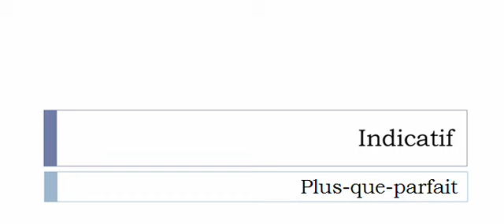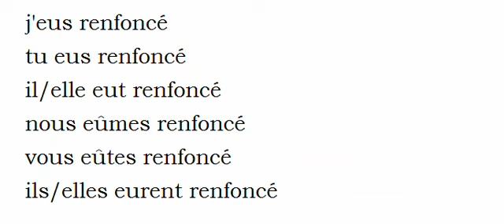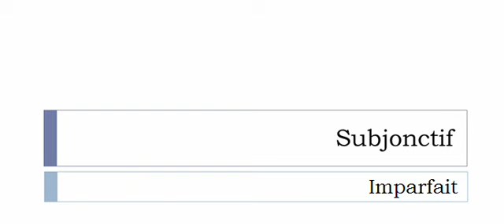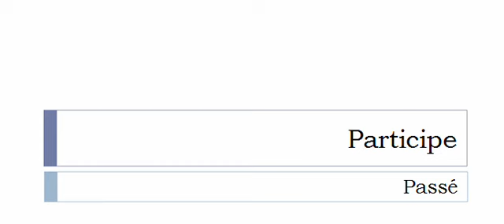Conjugate French verb # Renfoncer = renfoncer